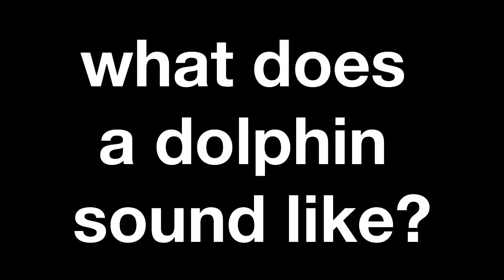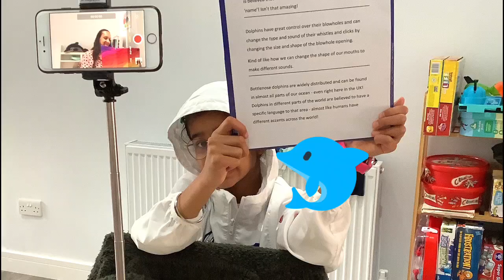5 Awesome Facts about the Bottlenose Dolphin! 🍼👃🐬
It's National Dolphin Day! Marine biologist Pavan Virdee is an expert in the behaviour of bottlenose dolphins and how they interact with boats in the Canary Islands. This Dolphin Day she shares some of her favourite bottlenose dolphin facts with the help of her family!

We are Incredible Oceans, a not-for-profit organisation dedicated to educating the public about our ocean environment through events and online learning.

PLEASE DONATE to help our team keep making content like this, what you give makes a huge difference